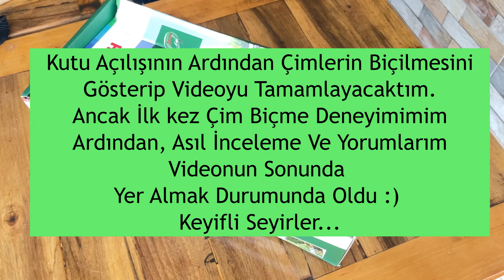Bosch EasyGrassCut 23 Çim Biçme Makinesi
boschprofessionalaccessories EasyGrassCut23 Çim Biçme Makinesi Kutu Açılışı, Kullanım Detayları, Püf Noktaları Bu Videoda...
Parasını Hak Ediyor mu ?

00:00 Başlangıç
00:10 Kutu Açılışı
01:41 Bahçenin Önceki Hali
02:45 Uygulama
03:46 Bahçenin Sonraki Hali
04:32 Ürün İle İlgili Yorumlarım